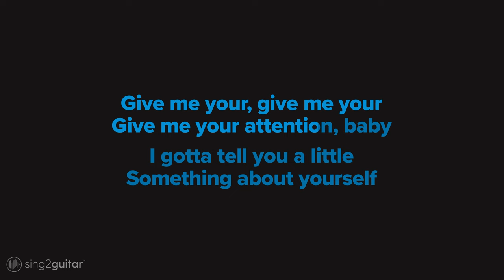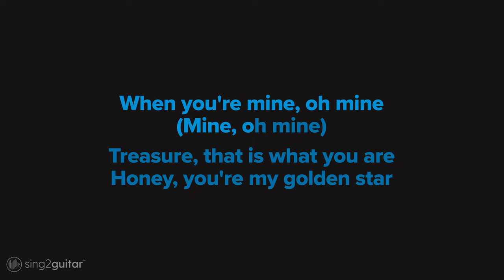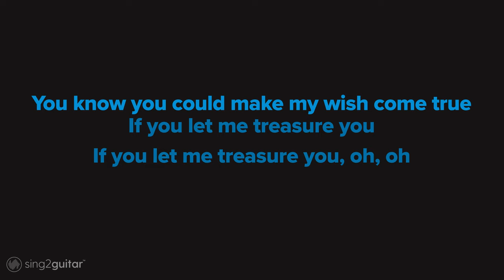Treasure Karaoke | Bruno Mars (Karaoke Acoustic)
𝗔𝗿𝗿𝗮𝗻𝗴𝗲𝗺𝗲𝗻𝘁 𝗡𝗼𝘁𝗲𝘀:
Key: Cm | Tempo: 106  | Time Signature: 4/4

1. @Sing2Guitar on YT | Mention @Sing2Music on Socials

1. Vote via our community page every New Music Friday
2. Write it in the Comments 💬 (we read them all)
3. Directly via:

𝗟𝘆𝗿𝗶𝗰𝘀
Originally Performed By Bruno Mars